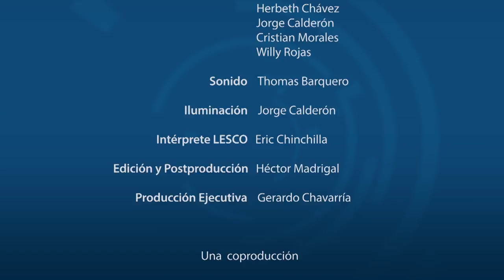Estudios de la física de superficies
La Msc. Milena Guevara Bertsh comparte la investigación que realiza en el Centro de Investigaciones en Ciencia e Ingeniería de materiales (CICIMA), en el área de los estudios de la física de superficies.